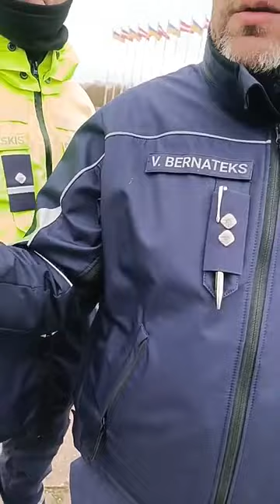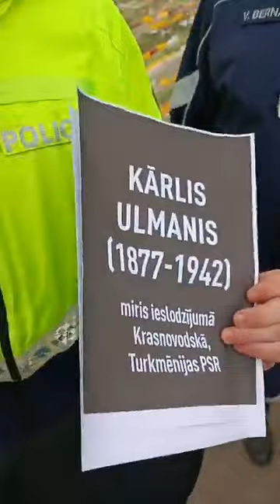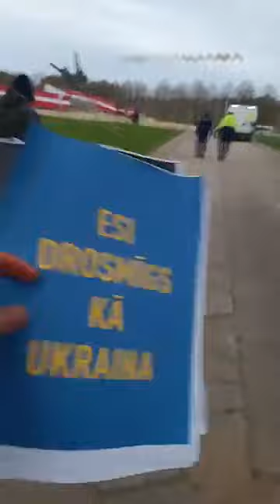Kārlis Ulmanis ar tačku dodas palīdzēt Policijai aizvākt ziedus no okupantu slavināšanas vietas